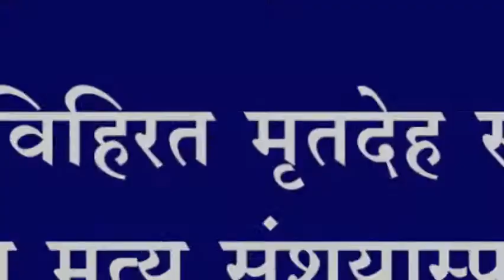शमनेवाडी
शमनेवाडी विहिरत मृतदेह सापडळेल्या महिलाचा मृत्यू संशयास्पद नाही, महिलेच्या भावाने केला खूलासा